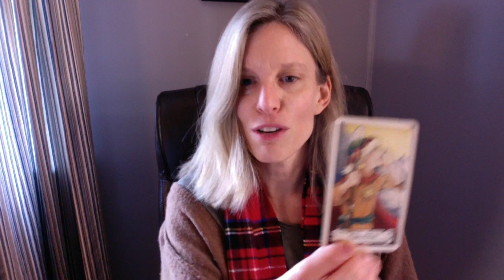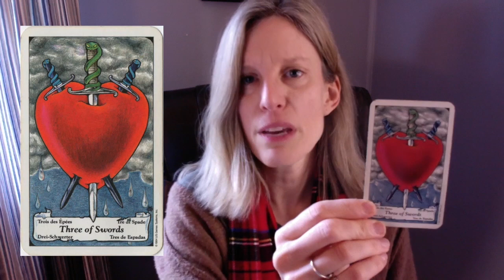February 2018 Spirit Guide Reading By Jessica McKay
to receive a free spirit guide meditation, and get powerful guidance on relationship, career, and life purpose!

Check in with your spirit guides and ask which message is most appropriate for you: #1, #2, or #3.

MESSAGE #1 - 0:38
MESSAGE #2 - 4:38
MESSAGE #3 - 7:04